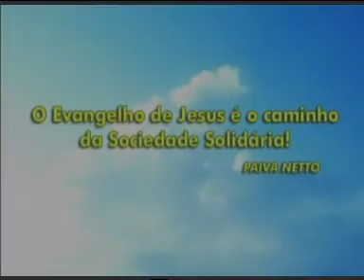Arte na Tela 4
Video LBV, HQ em Azulejos MAB 2006